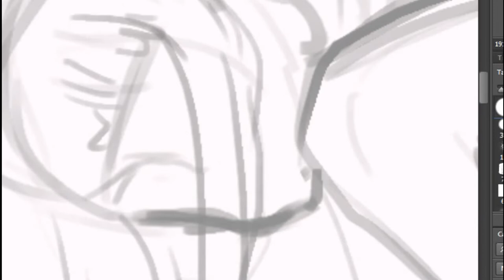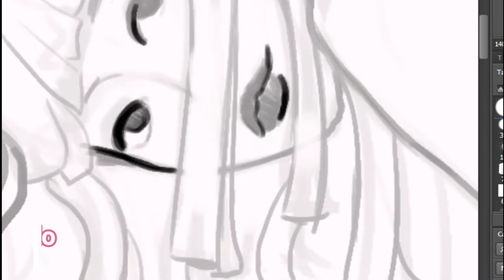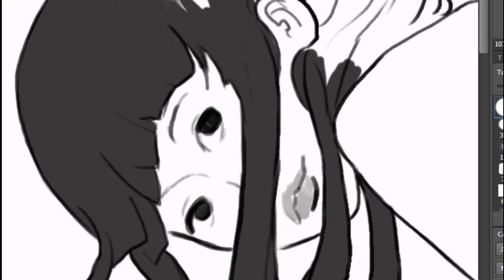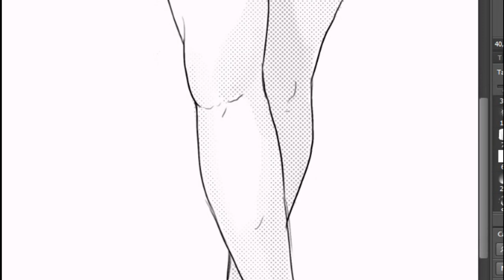Cómo Dibujar una Chica estilo MANGA | SpeedPainting | MiniTutorial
Speed Painting | Mini Tutorial
¿Cómo Dibujar una chica estilo manga en Photoshop? no es tan fácil ni tan difícil como piensan, dibujar MANGA tiene sus trucos y en este SpeedPainting te enseño como lo hago yo.

¡COMISIONES ABIERTAS!
¿Quieres una Ilustración?

CREDITOS:

Edición - Kevinci

Música usada por Filmora9

Acerca de Kevinci:
Artista, Dibujante a tiempo completo (casi)
Se desempeña como Freelancer hace más de 7 años, realizando comisiones en áreas como
Diseño de Personajes – Ilustración – Dibujo de Comic/Manga